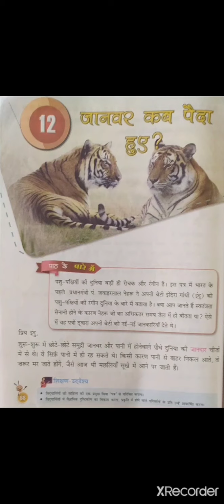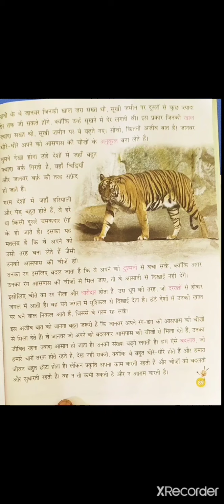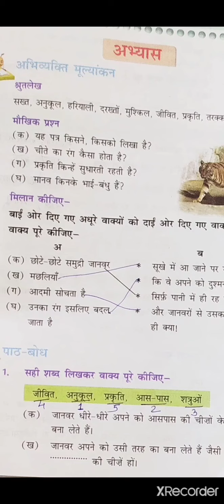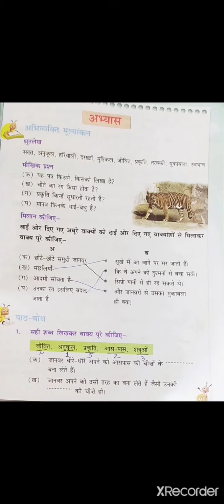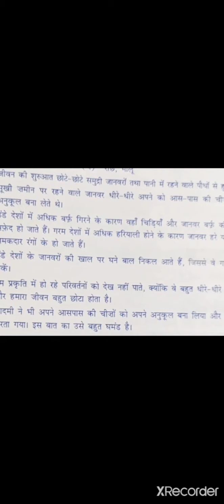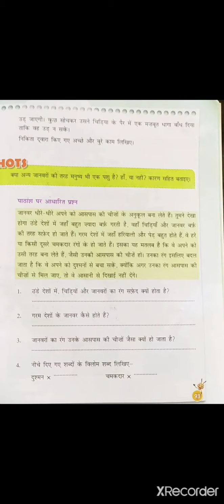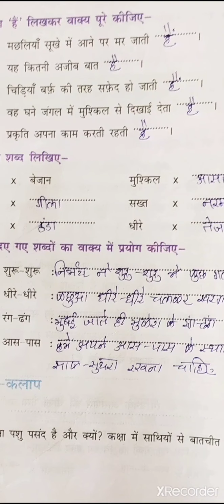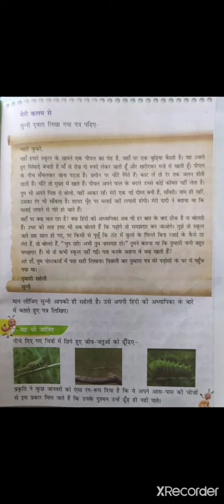3 hindi chap 12